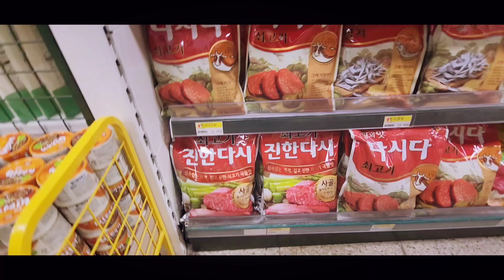at the grocery store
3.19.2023 Cutie feet hanging outside the stroller 😊